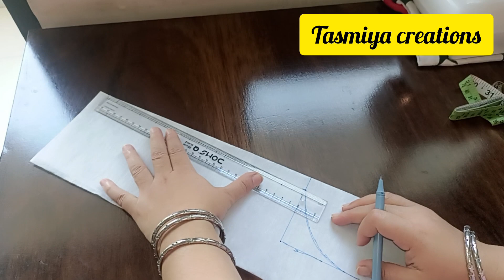BEAUTIFUL AND UNIQUE NECK DESIGN /NECK DESIGN WITH DORI PIPING AND LACE / HOW TO MAKE NECK DESIGN /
ln this video i will show you neck design with dori piping and lace. if you like my efforts please give a thums up and share my videos to your near and dears and do comment also

Assalamualaikum Viewers,
Aaj Ki Video Mein Hum Banaynge Trouser  Design Bhaut Easy And Aasani Se Agar Aapko Meri Video Pasand Aae To Video Ko Like Kare, Comment Kare Aur Agar New Hai Toh Channel Ko Subscribe Kare Aur Bell Icon Bhi Zaroor Press karen.

Tags Ignore -:

cutwork sleeves design,
cutwork sleeves design cutting and stitching,
cut work sleeves design,
cut work sleeves design 2022,
cut work sleeves design 2023,
cut work sleeves design cutting and stitching in telugu,
stylish cut work sleeves and daman design cutting and stitching,
cutwork sleeves design 2023,
double cut work sleeves design,
cutwork sleeves and daman design,
triangle cut work sleeves design,
cut work design in sleeves,
how to stitch cutwork sleeves,
how to make cut work sleeves,
cutwork sleeves cutting and stitching,
cut work design for sleeves,
cut work full sleeves design,
sleeves design cut work flower,
sleeves design cutwork,
new cut work sleeves design,
latest cut work sleeves design,
cut work sleeve design making,
cutwork sleeves,
round cut work sleeves design,
cut work sleeves,
cut work on sleeves,
cutwork design on sleeves
lace or tucks trouser,
how to stitch lace on trousers,
lace design on trousers,
lace for pants,
how to attach lace on trousers,
brown wide leg trousers,
how to pair wide leg trousers,
how to cut a pleated trouser,
how to take up wide leg trousers,
transparent lace or hd lace,
how to take in wide leg trousers,
cider wide leg trousers,
formal wide leg pants,
how to style tailored trousers,
add gusset inside leg trousers,
how to wear wide leg trousers,
ua drive tapered pants,
gramicci loose tapered pants,
trouser laces,
how to put lace on trouser,
lemaire twisted pants,
how to sew a pleated trouser,
pant with lace,
maniere de voir lace up trousers,
love notions duet trousers,
olive clothing trousers,
how to sew ankle pants,
how to line trousers,
how to style tapered trousers,
take in wide leg pants,
how to tailor wide leg pants,
in the folds wide leg pants,
plazo pant alterations,
silk wide leg pant,
t lace part wig,
t lace wig,
t lace front wig,
t lace,
u-lace no-tie sneaker laces,
tailored wide leg pants,
white wide leg trousers,
how to wear wide trou
how to fix lo,e shoe,
trouser laces,
lemaire twisted pants,
pant with lace,
olive clothing trousers,
plazo pant alterations,
t lace wig,
t lace,
how to wear wide trousers,
how to lace true blue 3s,
how to lace sweatpants,
altering wide leg trousers,
trousers with side zip,
how to fix loose trousers,
how to fix tight waist trousers,
3/4 trousers,
40 inch length pants,
jordan 5 lace tutorial loose,
how to taper wide leg pants,
how to lace taupe 4s,
how to lace 2 laces in one shoe,
how to alter pleated pants,
how to widen trouser legs